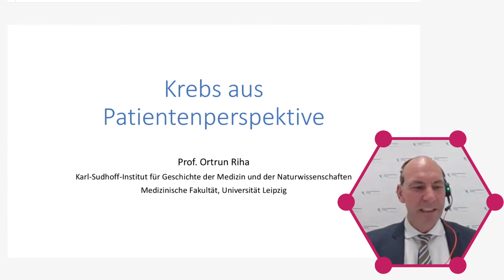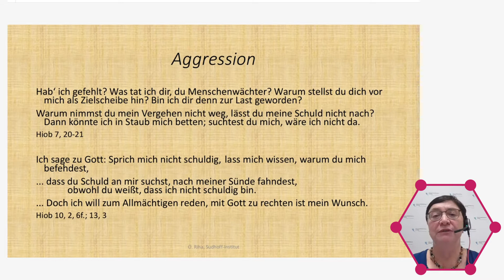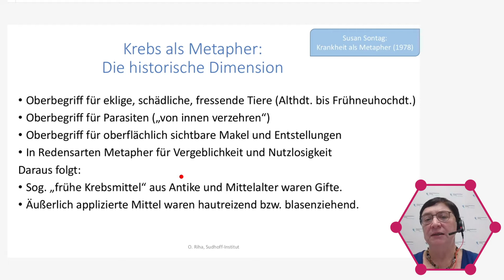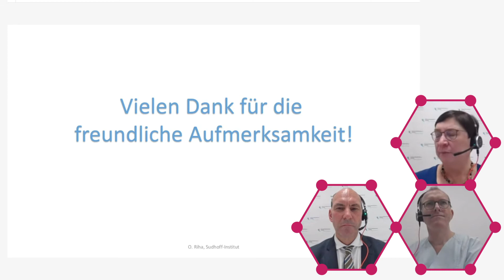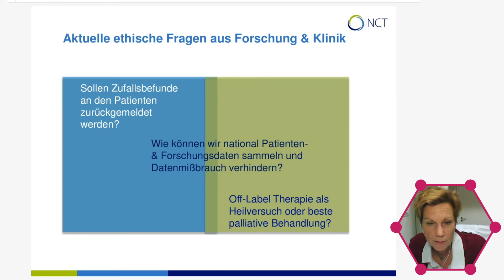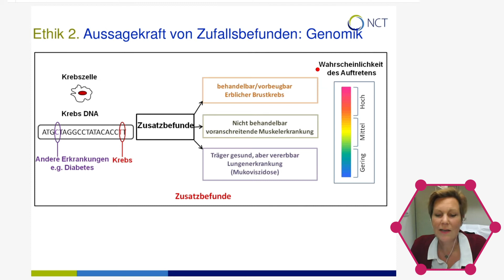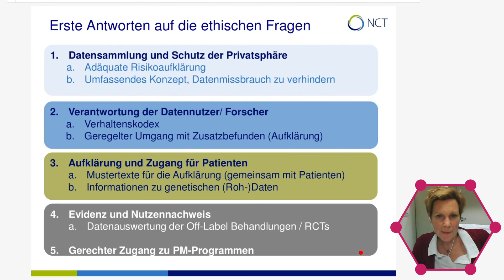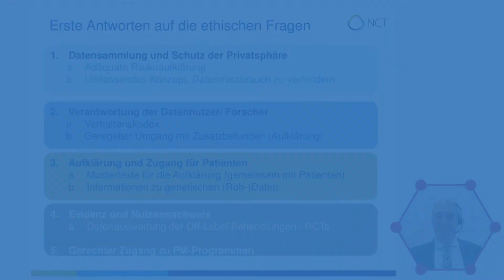Krebsmedizin Aktuell: Ethik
Die Krebsmedizin gewinnt derzeit in atemberaubender Taktung neue Erkenntnisse, getragen von neuen Methoden der Forschung, Diagnostik und Therapie. Diesem widmen wir uns im Rahmen unserer Veranstaltungsreihe Krebsmedizin Aktuell mit einer vielfältigen Mischung aus klinischen Seminarthemen und wissenschaftlichen Kolloquien. Die Themen wurden unter den Gesichtspunkten Aktualität, Relevanz und der Möglichkeit zur kritischen Auseinandersetzung mit aktuellen Entwicklungen in der Krebsmedizin getroffen. Wir hoffen, dass die Auswahl auf Ihr Interesse trifft.

25. November 2020 – Krebsmedizin Aktuell: Ethik
Moderation: Prof. Florian Lordick, Prof. Ortrun Riha; Universitätsklinikum Leipzig

01:39 Prof. Ortrun Riha (Leipzig): Krebs aus Patientenperspektive

41:45 Prof. Eva Winkler (Heidelberg): Ethik der Personalisierten Medizin

• Karl-Sudhoff-Institut für Geschichte der Medizin und der Naturwissenschaften am Universitätsklinikum Leipzig